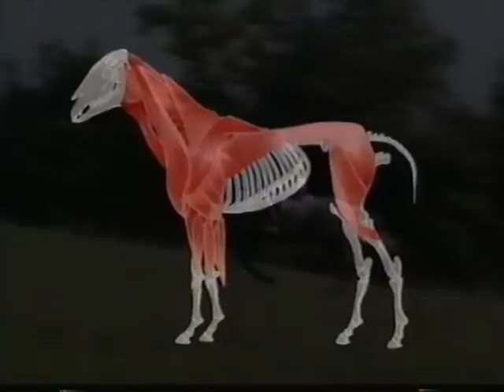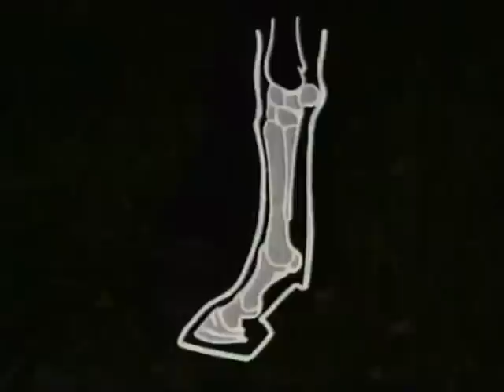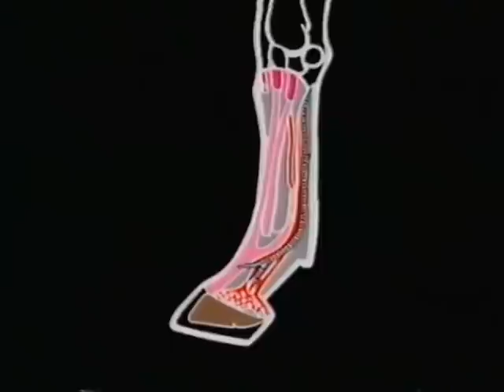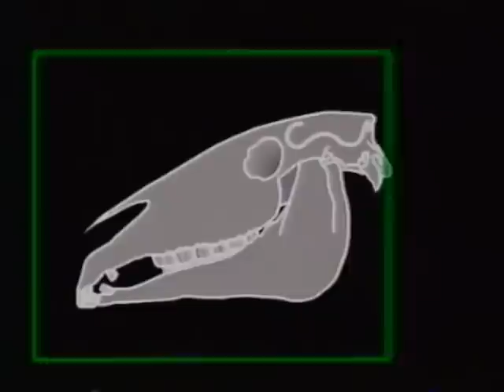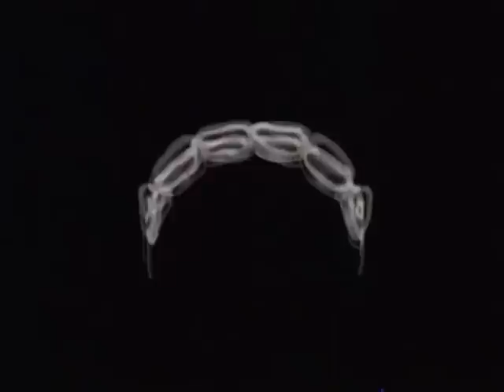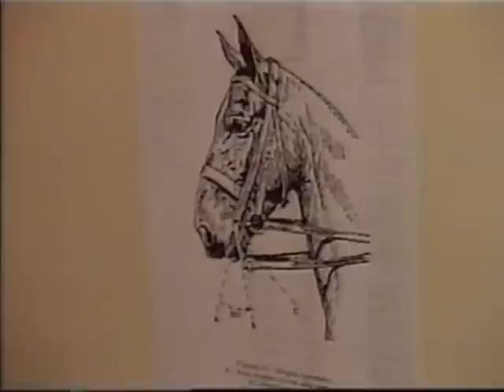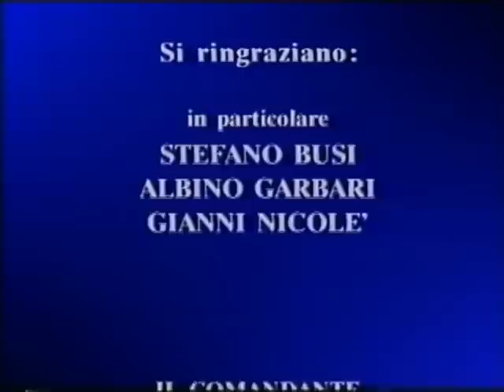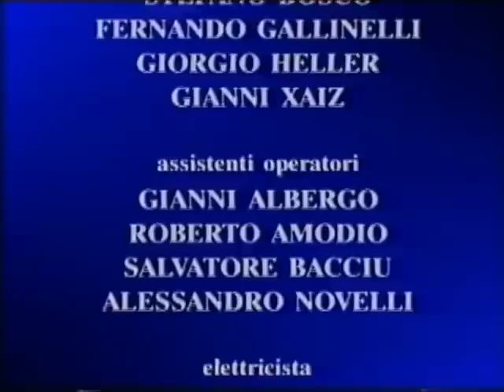MANUALE DI EQUITAZIONE 1 di 7 - Il Cavallo.avi